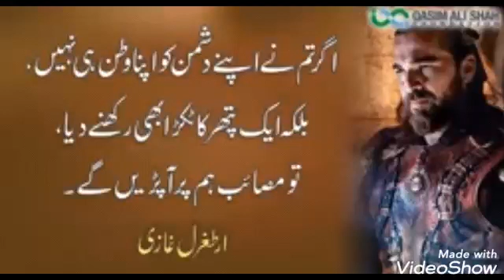Ertugrul Ghazi Urdu QUOTES| PART 2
The hit Turkish drama show from TRT, Ertugrul Ghazi, is now available in Urdu, dubbed by PTV | Pakistan Television Limited. NEW EPISODES DAILY

But this video contains only quotes